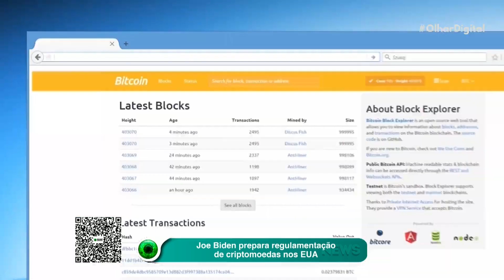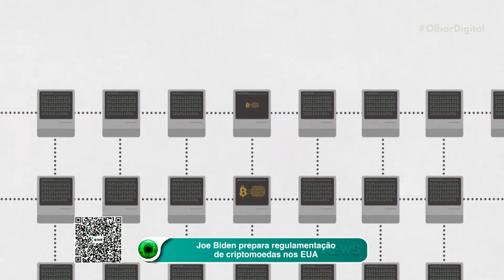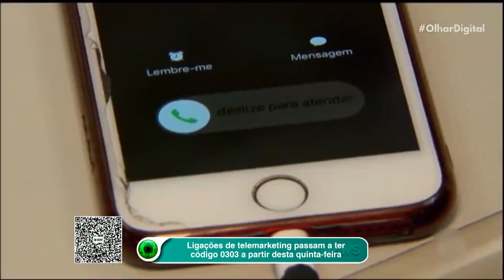Joe Biden prepara regulamentação de criptomoedas nos EUA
O presidente dos EUA, Joe Biden, assinou um documento que representa um importante passo para a regulamentação das criptomoedas no país, o que pode garantir aos EUA a liderança no setor dos ativos digitais.